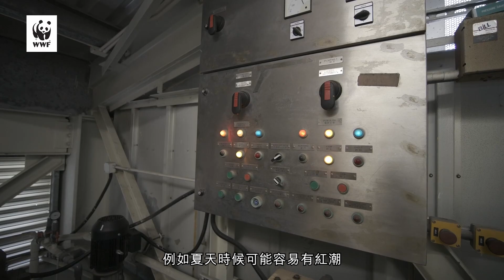WWF「珊海無盡」珊瑚保育行動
一直致力推動海洋保育工作的世界自然基金會香港分會（WWF）展開為期三年的「珊海無盡」大型珊瑚保育計劃，與香港中文大學珊瑚學院合作，目標在三年內，在香港東北面水域拯救最少1000塊掉落的珊瑚碎塊，將牠們育養後放回海中，從而修復香港海洋生態。計劃主要透過珊瑚拯救和育養、支持中大珊瑚研究、以教育活動提高公眾意識和推動擴大海洋保護區倡議四大部分，從而全面地保育珊瑚。